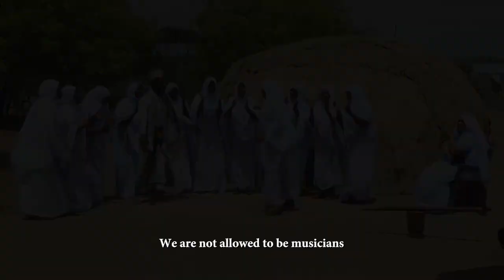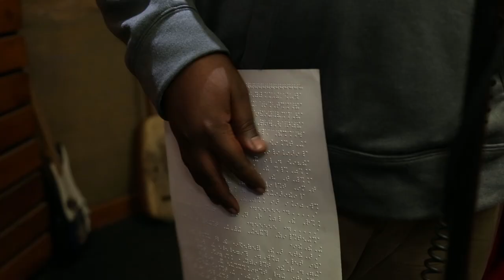SAUTI Gifted Different Unsilenced - Trailer